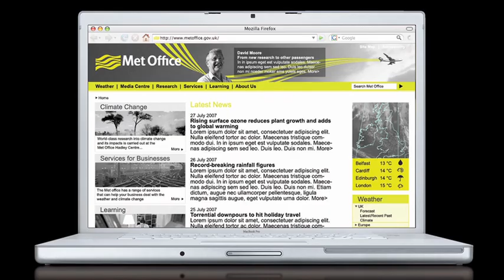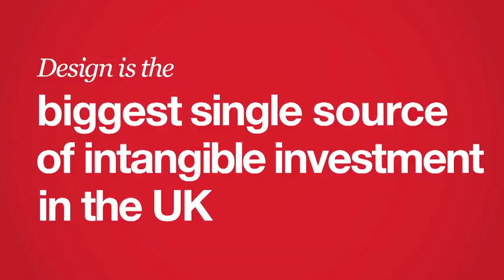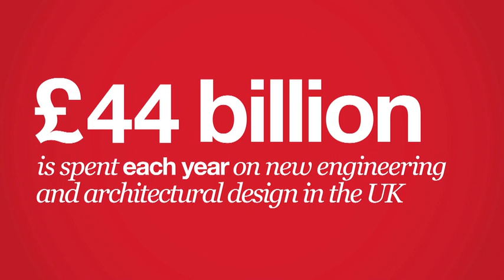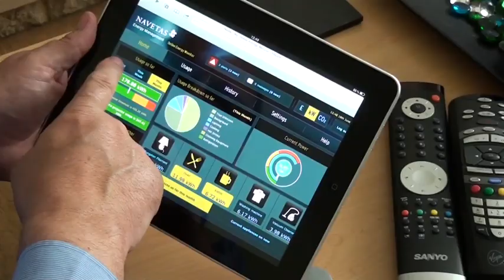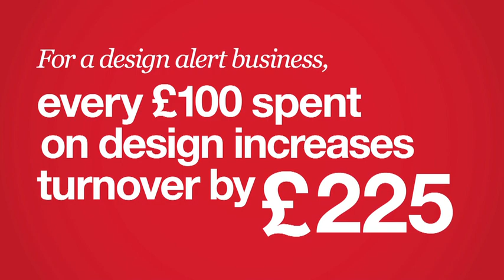Design for Growth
From Jonathan Ive to James Dyson, experts weigh in on the importance of design to business growth and the UK economy